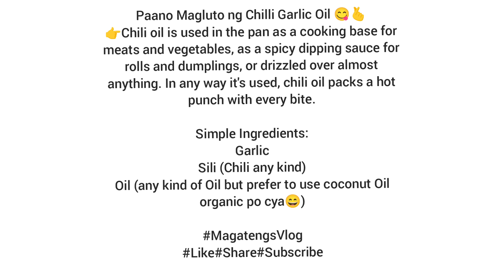Paano Magluto ng Chilli Garlic Oil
👉Chili oil is used in the pan as a cooking base for meats and vegetables, as a spicy dipping sauce for rolls and dumplings, or drizzled over almost anything. In any way it's used, chili oil packs a hot punch with every bite.

Simple Ingredients:
Garlic
Sili (Chili any kind)
Oil (any kind of Oil but prefer to use coconut Oil organic po cya😄)